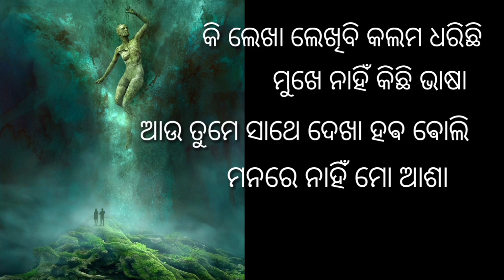❤Odia New Love Shayari !! 💝Odia Shayari Status !! Sayari With Ps !!💝❤💝❤